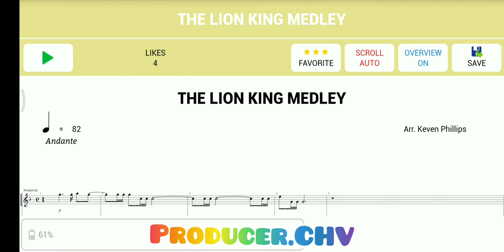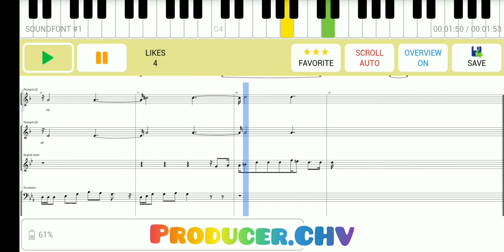THE LION KING MEDLEY